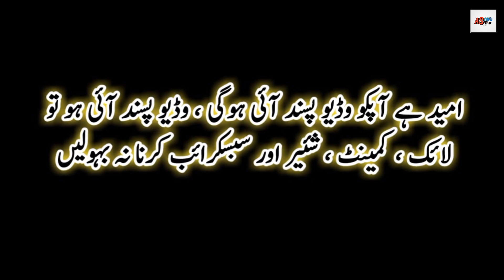Islamic Miracle : After Slaughtering The Animal, He Came back To Life | Viral Video of Slaughter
Islamic Miracle : After Slaughtering The Animal, He Came back To Life | Viral Video of Slaughter  | Islami Miracle | The Slaughter Animal Back To Life | Miracle Happened During Eid Ul Adha Qurbani | AS Info TV

The video is about the islami miracle happens in Arabic countries. After slaughter the animals of qurbani came back to life. People see this miracle and feel amazed how it happen.

I'm & will be posting here Educational , biographies , mysterious stories , top trending , news and filled from interesting facts related Videos over here.
 So if you're interested to gain something new & to know mind blowing facts, then make sure to SUBSCRIBE and Press The Bell Icon to instantly get notified from my every single video.

Allah Hafiz